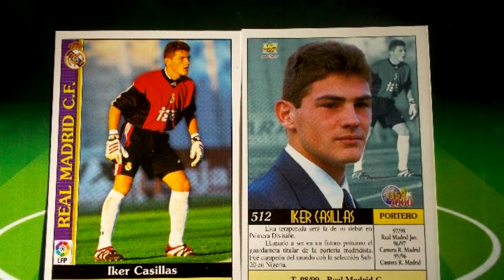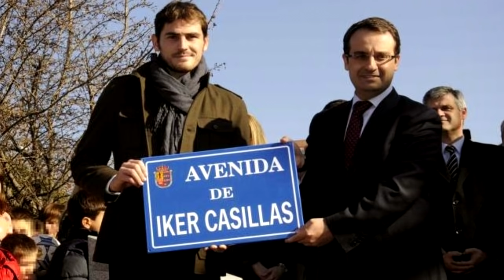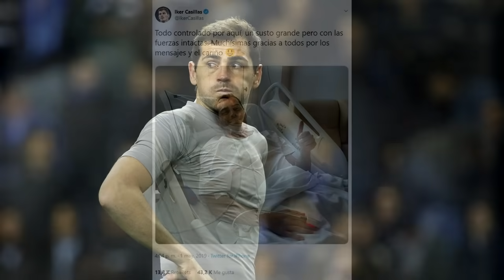El Portero que casi muere en la cancha | Iker Casillas HISTORIA